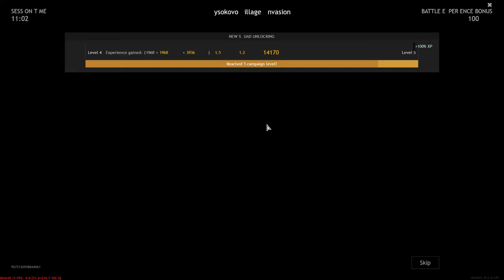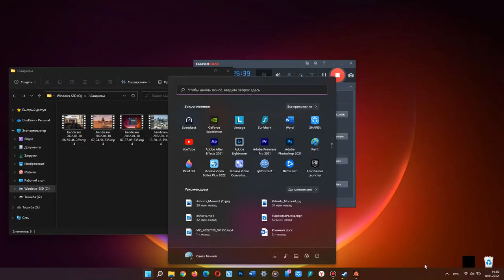Enlisted The path of a beginner from a beginner to a pro | Battle of Moscow Leveling squads Full HD